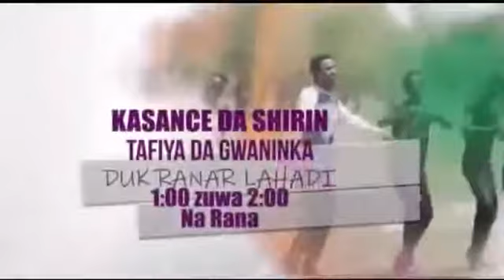"Babbar Magana" Zargin Almundahana A Hukumar EFCC Ya Janyo Cece- Kuce A Fadin Kasar Nan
Tare Da Saminu Sani Da Bakin Sa

Maudu'i: Zargin Almundahana A Hukumar EFCC Ya Janyo Cece- Kuce A Fadin Kasar Nan